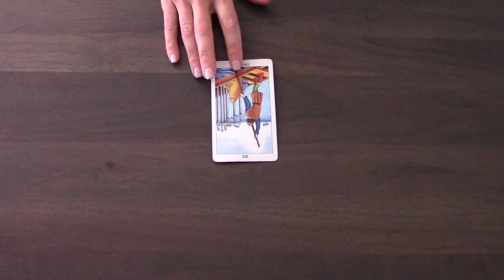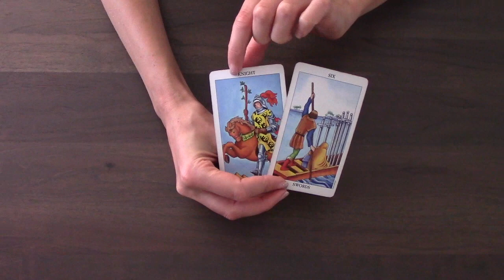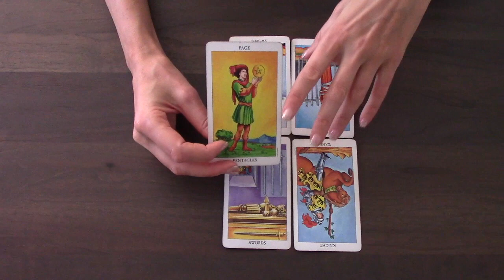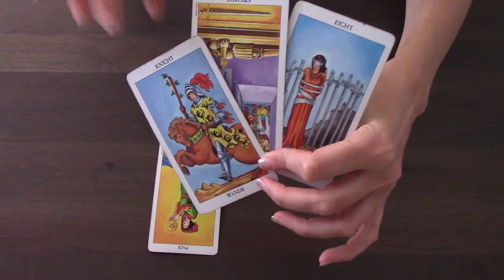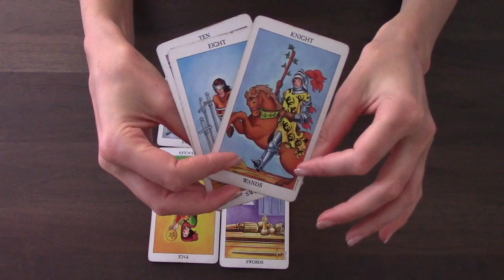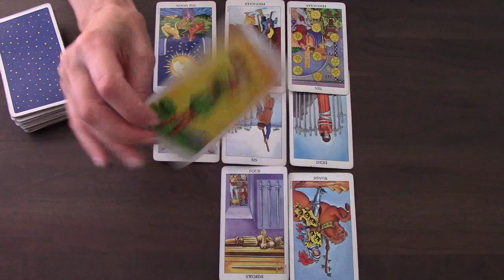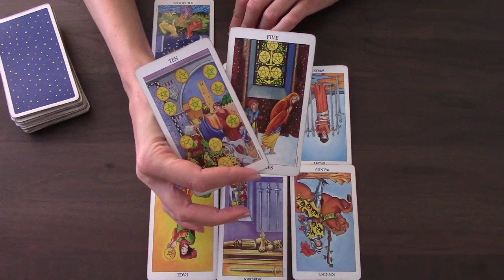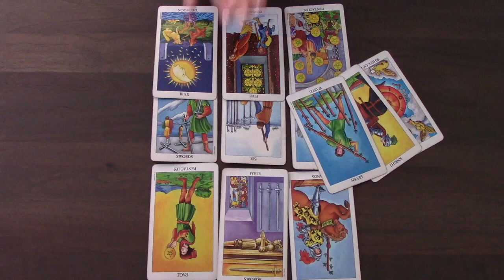Virgo, They Try to Stop You From “Moving On”! February 2018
Virgo February 2018 Tarot Card Reading

Follow on Instagram! @JaneInternational